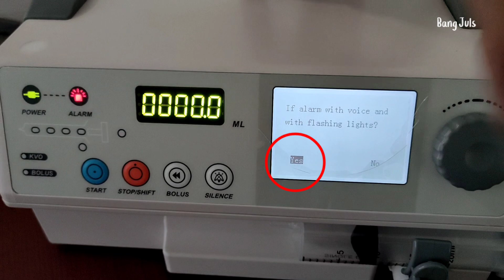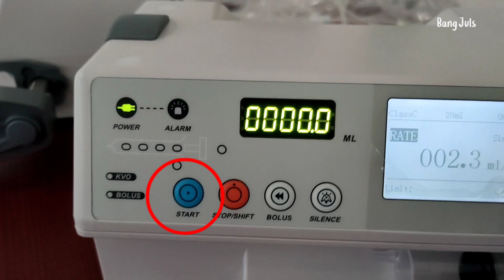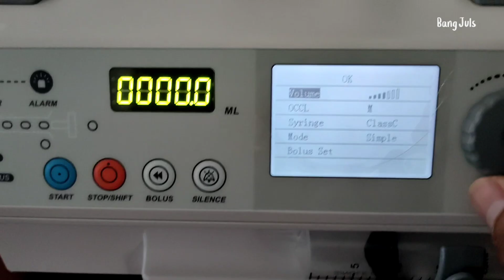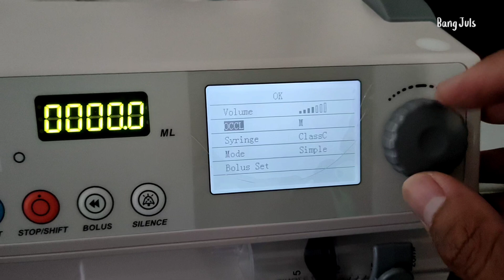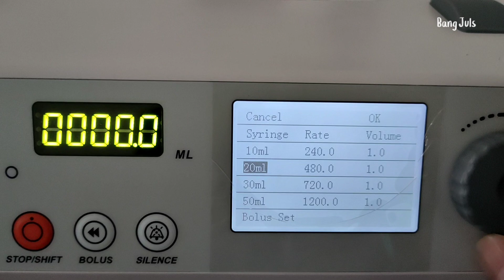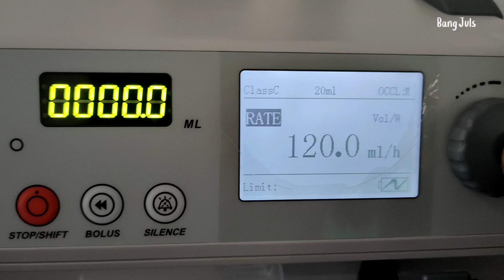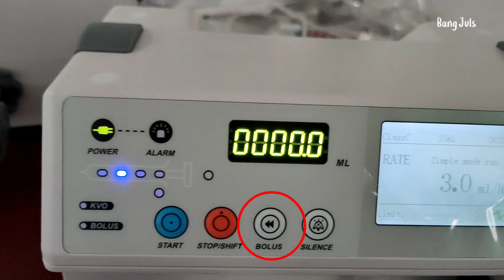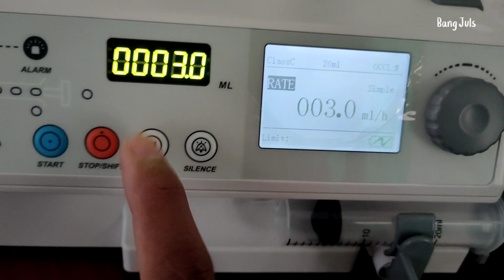CARA MENGGUNAKAN SYRINGE PUMP BYZ 810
Berikut cara pengoprasian syringe pump byz 810

Semoga bermanfaat🙏